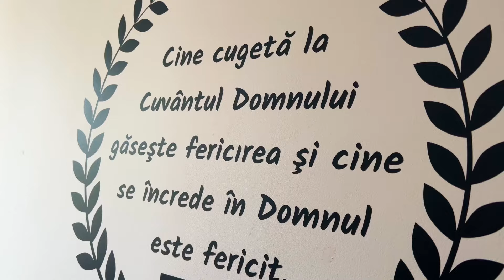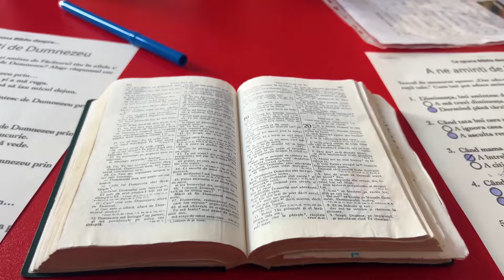FERICE DE CEI CE CRED! | Şcoala de Sabat | Studiul 7 | Trimestrul 4 | 2024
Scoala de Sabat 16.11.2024